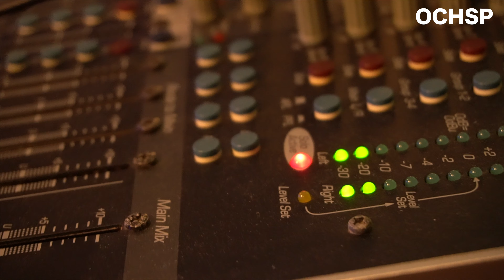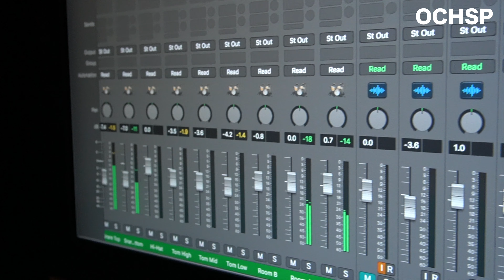Eksklusif ari studio_upcoming lagu Arap (Gulliver Thomas)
Lagu pemadu baru ari Gulliver Thomas. Eksklusif ari studio : Progress rakaman lagu terbaru Gulliver Thomas.